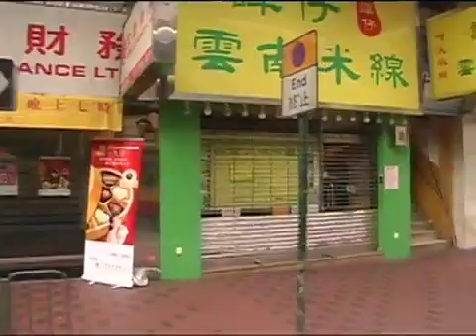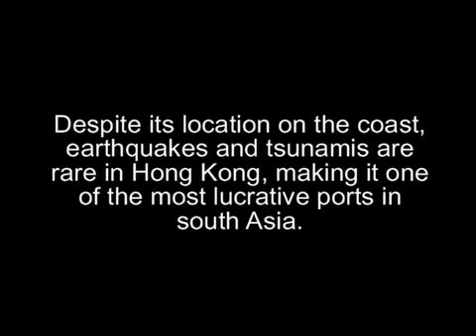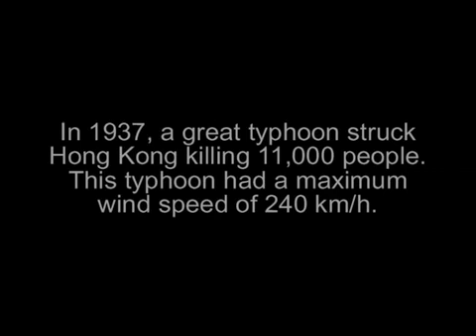Natural Hazards of Hong Kong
This film presents a summary of the natural hazards of Hong Kong. Such natural hazards include earthquakes, typhoons, tsunamis, and landslides.